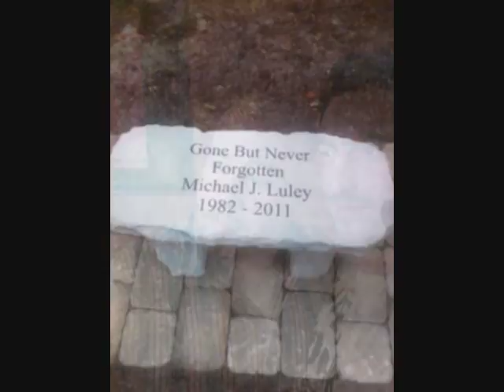L.U.L.E.Y. Featuring M.I.C. Artillery, Godilla, Ariel Arbisser (A Tribute to Michael Luley).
Produced by PanAssassin